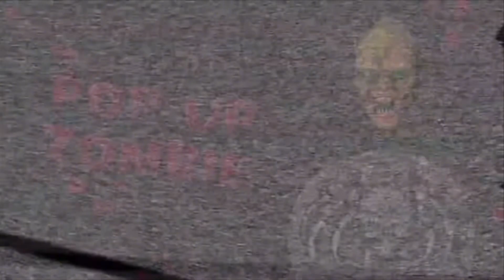Tekky Toys Pop Up/Pop Out animatronic (2012-2023)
Every pop up animatronic Tekky design/tekky toys ever made (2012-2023) will update if I missed any or if any new ones come out this year (this does not include lurching , lunging , jumping or rising animatronics just props with the classic style pop up mech or props with the same motion